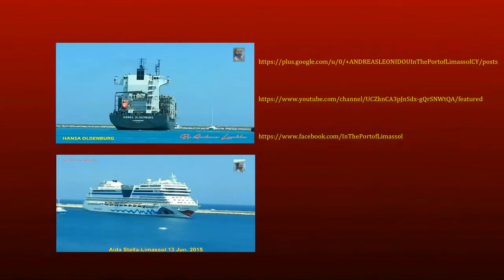AIDAbella - Limassol 7-8/04/2016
AIDAbella
is a cruise ship operated by AIDA Cruises. Built at Meyer Werft shipyard in Papenburg, Germany, she is a sister ship to AIDAdiva and AIDAluna. The ship has a passenger capacity of over 2,050.[10] The name AIDAbella was chosen after a competition to name the new ship. The name was meant to signify how beautiful the ship is.
The ship features 1,025 passenger cabins, many with balconies. There is a nude sunbathing area towards the rear of the ship. Amidships is a circular, glass-walled, and roofed Theatrium in the center of the ship which can be used as a nightclub.
Name: AIDAbella
Operator: AIDA Cruises
Port of registry: Genoa, Italy[1]
Ordered: 1 August 2005[2]
Builder: Meyer Werft (Papenburg)[1][3]
Cost: $390 million[1]
Yard number: S.666[2]
Laid down: March 10, 2007[4]
Launched: October 19, 2007[2]
Christened: April 23, 2008 in Warnemünde by Eva Padberg[5]
In service: April 2008[1]
Identification:
IMO number: 9362542[6]
Call Sign ICGS[7]
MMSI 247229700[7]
Status: In service
General characteristics
Class and type: Sphinx-class[8] cruise ship
Type: Cruise ship
Tonnage: 69,203 GT
Length: 826.77 ft (252.00 m)[1]
Beam: 105.6 ft (32.19 m)[1]
Draft: 24.6 ft (7.50 m)[1]
Decks: 14 decks
Installed power: 36,000 kW[1]
Propulsion: diesel-electric; two shafts
Speed:
19.5 knots (36.1 km/h; 22.4 mph) (service)[3]
21.8 knots (40.4 km/h; 25.1 mph) (maximum)[9]
Capacity: 2,500 passengers[1]
Crew: 646